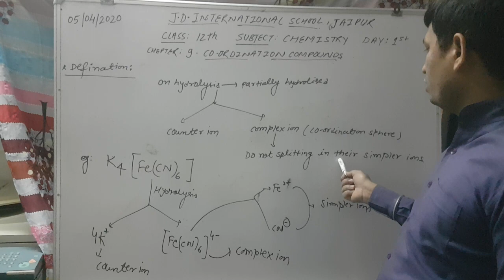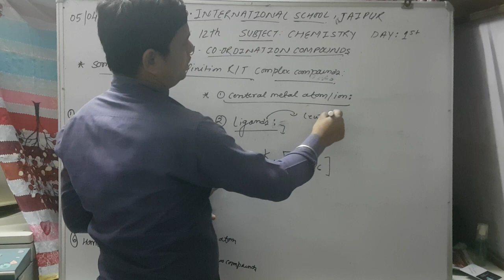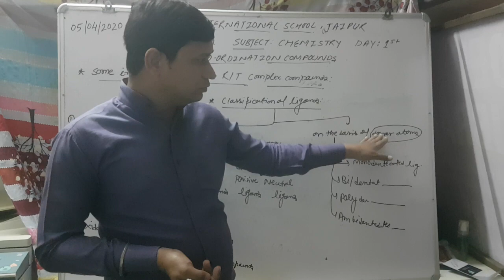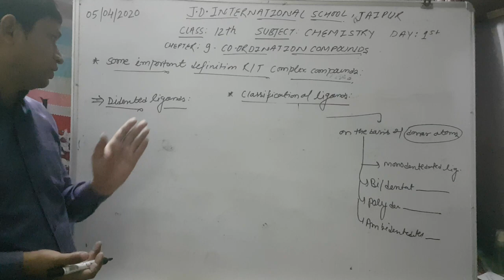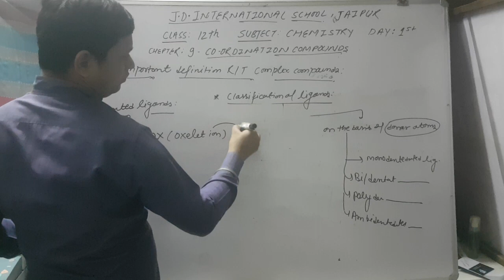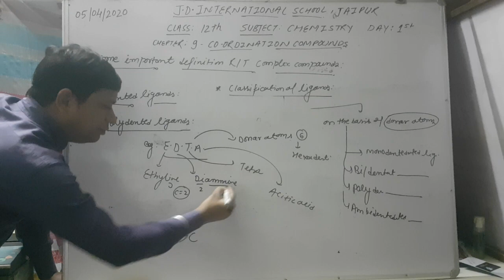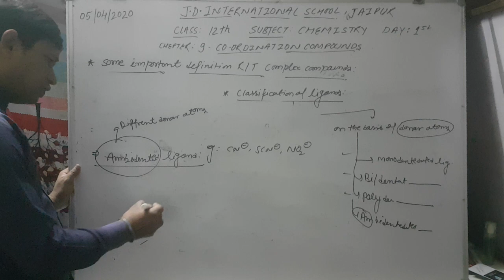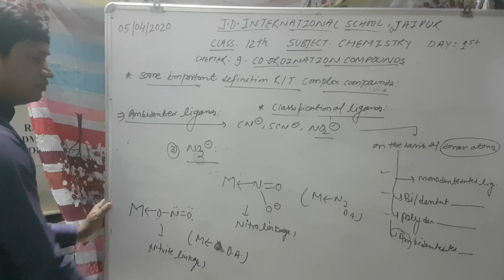Coordination compunds part-I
Dev science foundation